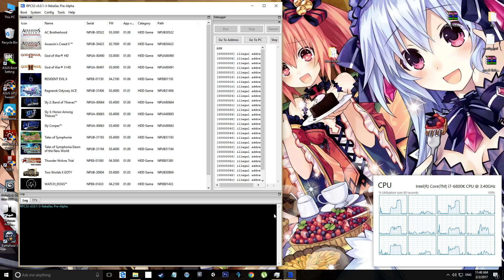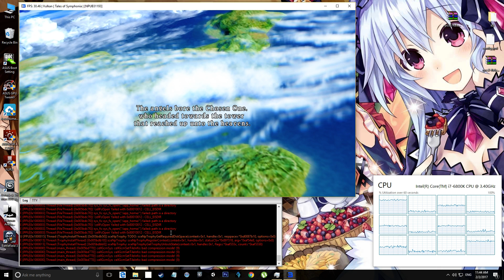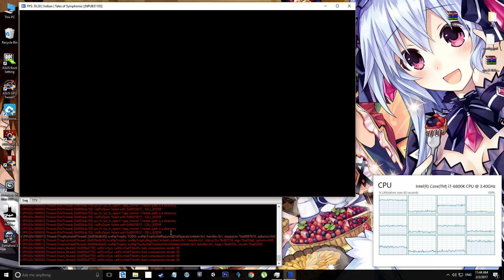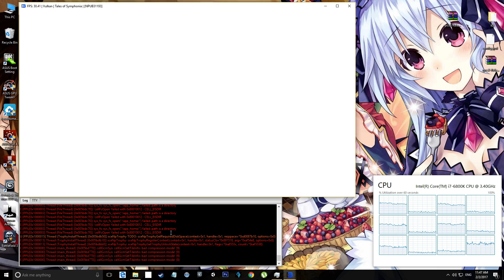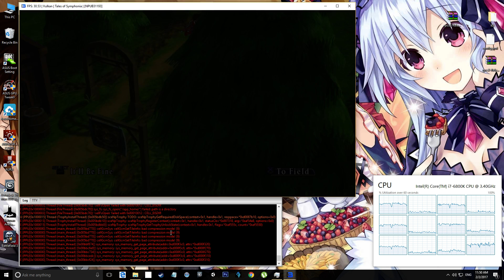NPUB31193 - Tales of Symphonia - RPCS3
((Test on RPCS3 LLVM-9eba0ac5))

Interpreter(fast) & Interpreter(ASMJIT)
Better in Vulkan
Movie : Slow
Graphic : Slow
SaveGame : Not Work
LoadGame : ???